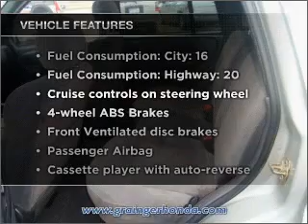2001 Jeep Grand Cherokee - Savannah GA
Year: 2001
Make: Jeep
Model: Grand Cherokee
Trim: Laredo
Engine: 4.7 liter 8 cylinder 16 valve
Transmission: Automatic
Color: Silverstone Metallic
Mileage: 121345
Address:
1596 Chatham Pkwy @ I-16